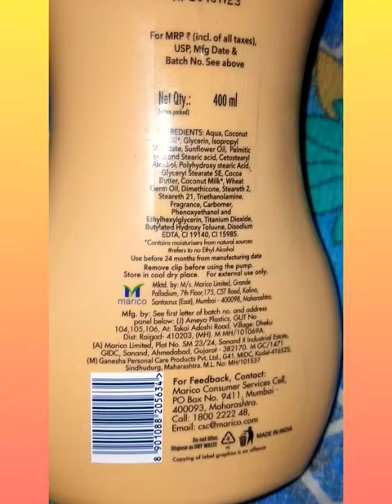parachute very dry skin body lotion 159 rs 400 ml😳😳😳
product link...

Take a look at this Parachute Advansed Cocoa Repair Body Lotion for Women & Men, 100% Natural on Flipkart